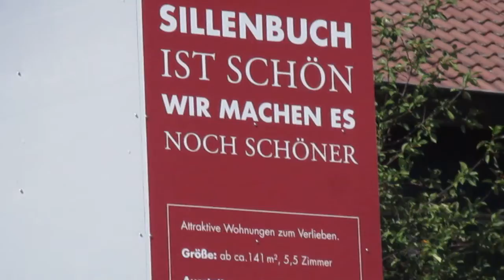bloody32 chris ares nds komplott bushido samy deluxe gzuz gericht fler diss kollegah apache 207 kiz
kollegah sido kiz tarek frauenarzt atzen manny marc alligatoah ssio ssynic charnell bushido 187 kollegah-parodie!
kollegah - parodie bushido farid bang gzuz gericht 187 chris ares komplott deutschrap leak fler rin
Kollegah-Parodie!! ssio ssynic bushido samy deluxe kaya yanar kontra k 187 gzuz strassenbande rin
Bushido","Eine","Kugel","reicht","HQ
Luis","Fonsi","Despacito","UMLE","Latino","Latin","Pop","Luis Fonsi","DY","Daddy Yankee","Music Video","Oficial","Official Music Video","Despacito","Zuleyka Rivera","Super model","Miss Universe","PR","Puerto Ric
gangsta kollegah-parodie! alligatoah ares ssio samy deluxe chris charnell 187 gzuz kiz rin bausa liebe juju
Kategorie